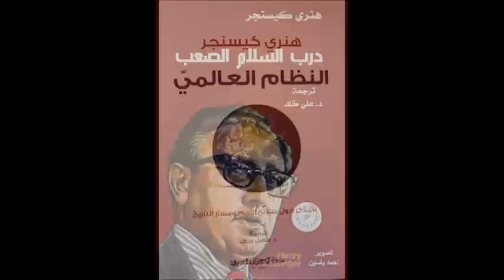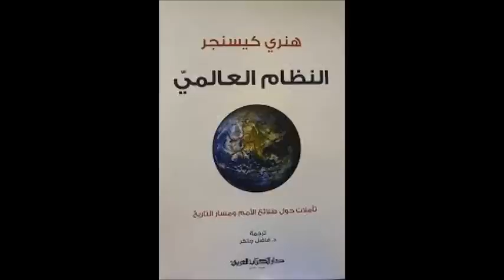الاصول الفكرية للسياسة الخارجية عند هنري كيسنجر Henry Kissinger